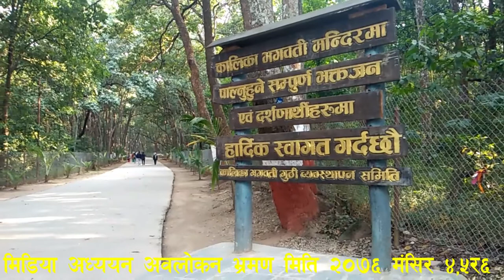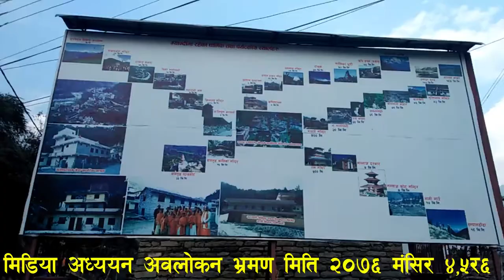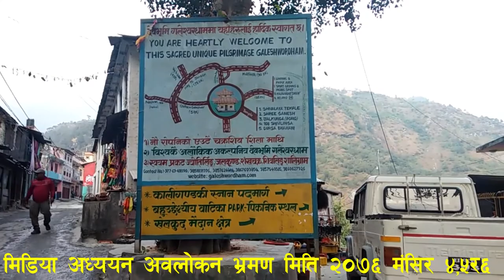ramailo yatra vijaya fm family